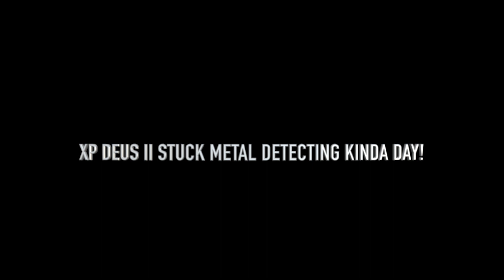XP DEUS II STUCK METAL DETECTING KINDA DAY!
Well it aint all glory!